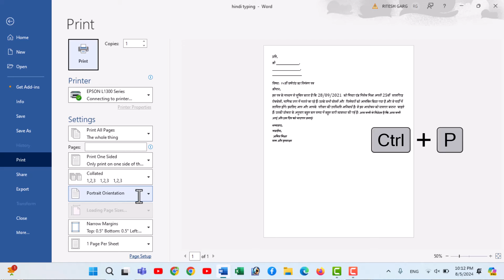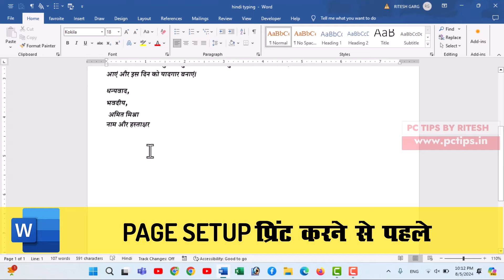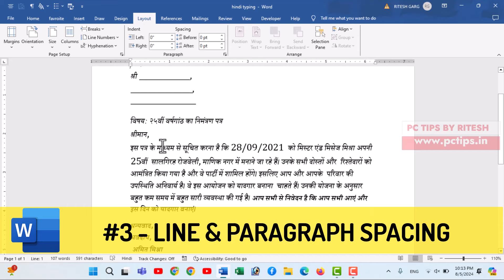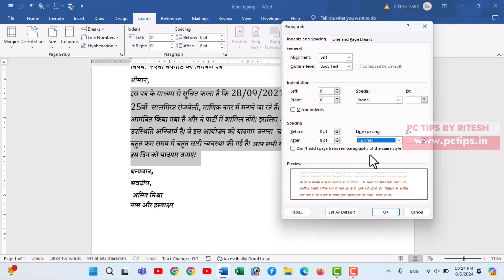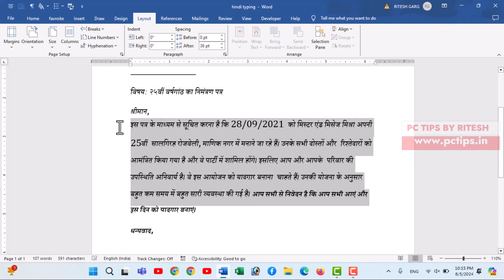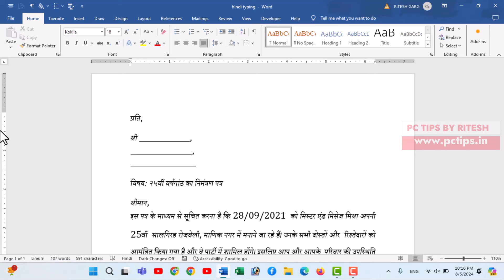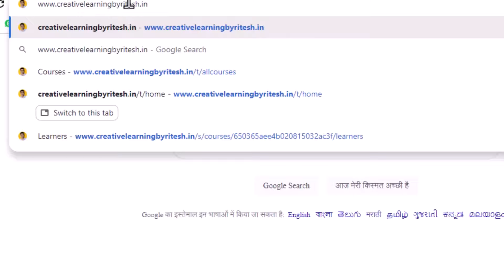MS WORD PAGE SETUP BEFORE PRINTING || PAGE SETUP IN MS WORD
aaj ki video main aap seekehge ki aap ms word main page setup kaise karege print dene se pehle, agar aapne koi letter , article, paragraph type kiya hai ms word aur aap uska print nikalna chahate hai to aap kuch setps follow karke print bilkul accurate nikal sakte hai apne printer se, jaise ki line spacing in ms word, paragraph spacing in ms word, allignment paragraph, page size setup in ms word, page orientation aur saath hi main page magins in ms word ki setting .